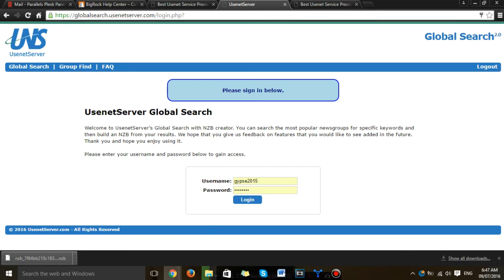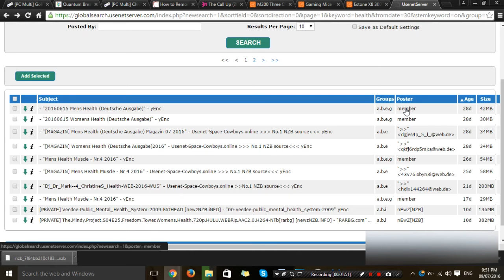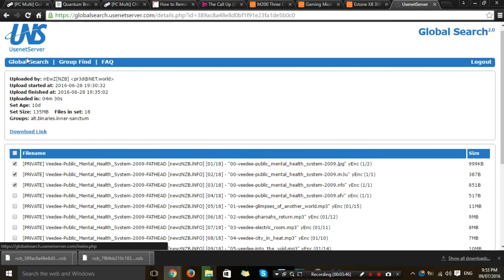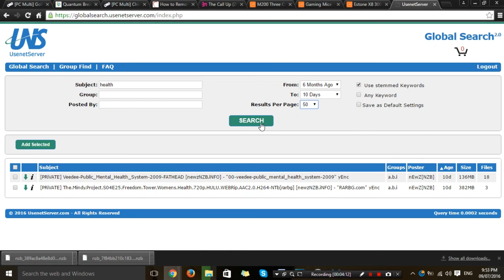How To Use UsenetServer Global Usenet | Best Learning Tutorial Usenet Newsgroups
This is a tutorial on how to use GlobalSearch in UsenetServer

What is Global Search 2.0?

Global Search 2.0 is UsenetServer's Usenet article search engine for the binary newsgroups. Using Global Search, you can select only the search results you want and then add them to your shopping cart to be compiled into an NZB file. You can then save and use the NZB file to download all of your search results using your favorite NZB client.

The benefits of Global Search 2.0 include:

A subject search based on keywords can be performed for all article sets in the binary newsgroups spanning UsenetServer's full retention and results can be filtered by specific poster names and or newsgroups.

Individual posts are collapsed into one single result for each article set that makes up the entirety of a post by a poster or posters.

Global Search 2.0 allows us to service many more queries faster. This results in a lesser strain on the hardware and much faster search results.

Category
Science & Technology